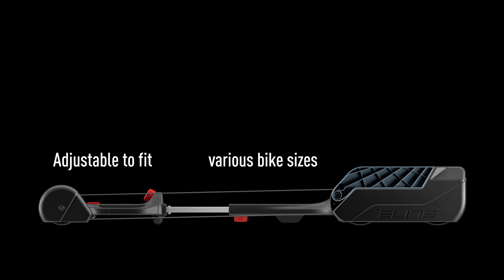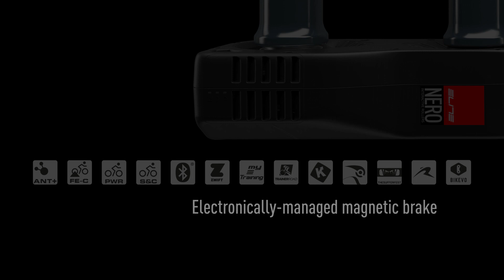Elite NERO. Unmatched interactivity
Technically performing and with an appealing look, Nero has everything to ensure a fun and stimulating workout for the athlete.